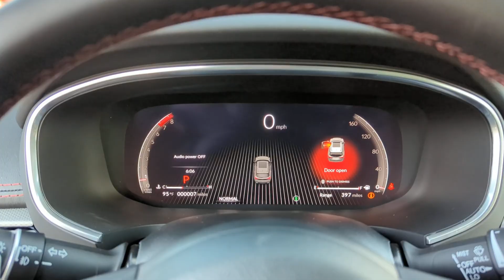2025 Acura MDX w/A-Spec Package San Antonio, Austin, Houston, Dallas, Boerne TX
New 2025 Acura MDX w/A-Spec Package available at Gunn Acura located in 11911 IH 10 West, San Antonio, TX, 78249.
Stock#: A25112 - VIN#: 5J8YE1H07SL011594

Looking for your dream car? It could be the  2025  Acura MDX. Experience the power, luxury, and superior handling of the MDX. The following are some of this vehicles highlighted options: Intelligent Auto on/off High Beams, Pre-Collision System, Lane Departure Warning, Panoramic Roof, Keyless Entry, Navigation System, Moonroof, All Wheel Drive, HANDS-FREE LIFTGATE, Keyless Start. You deserve to experience the power and luxury of the MDX.